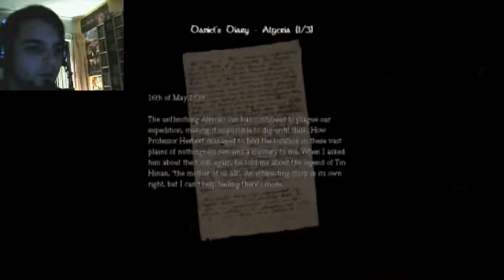Amnesia The Dark Descent Part 1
I DID IT you guys. Finally i posted my first video on Youtube of Videogames. Sorry its in my own Language but the only thing that counts is the girl screaming and the scary parts. i hope you enjoy it and you can also like the video or leve something behind. enjoy the video everyone